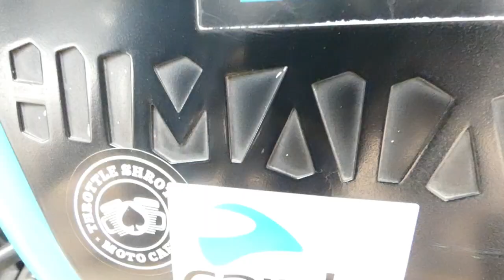MAI HU ROADIE KUCH GHANTO KE LIYE !!!